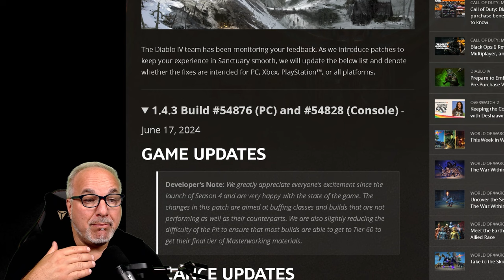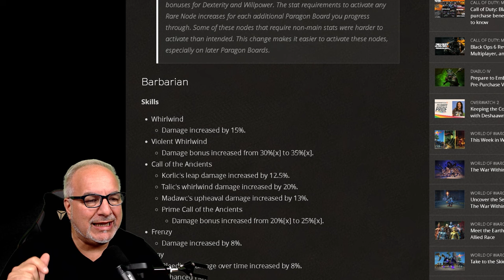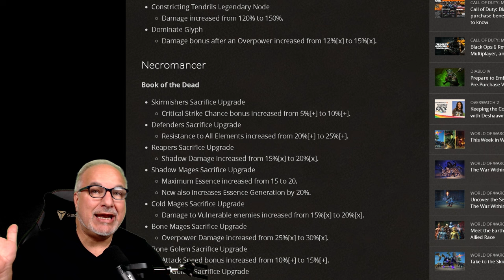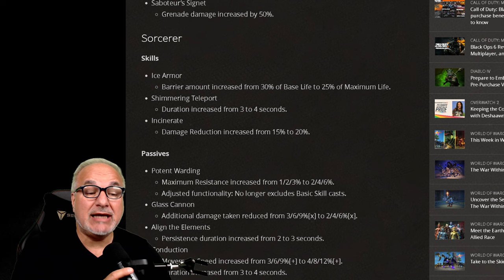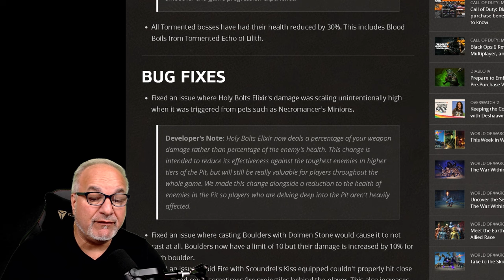Diablo 4 Mid Season Patch Notes Surprise No Love For Sorcerer!